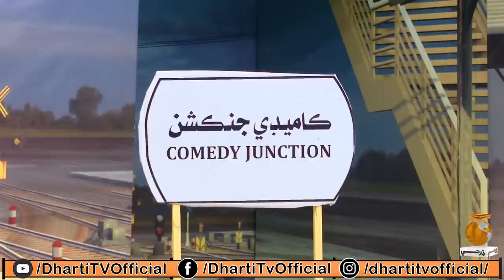Comedy Junction Ep#6th | Hyder Qadri | Sohrab Soomro | Ali Gul Mallah | Sher Dil | Wahid Raza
The host, Hyder Qadri makes a rocking entry to the comedy junction stage and welcomes everyone to the show.
He then proceeds to welcome the special guests answering about Hyder`s hilarious questions.
To witness more, watch the episode now.

Show Name: Comedy Junction
Guest Name: Sohrab sarki Zafer Bhutto
Host Name: Hyder Qadri
Episode: (06) 11 Feb 2023
Director & Producer: Hyder Qadri

Sindhi media no1 Comedy show Comedy Junction
These four comedians Hyder Qadri, Sohrab Soomro, Ali Gul Mallah, Sher Dil Gaho performing on stage together and Joking a lot
Comedy Junction is a brand new comedy show bringing you the best of comedy. From classic jokes to fresh material, these comedians will have you laughing to much